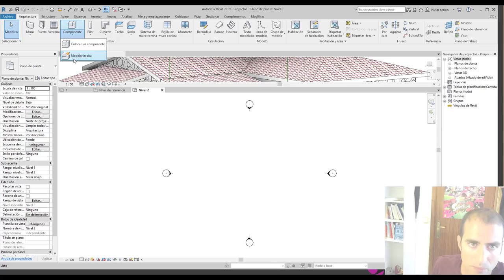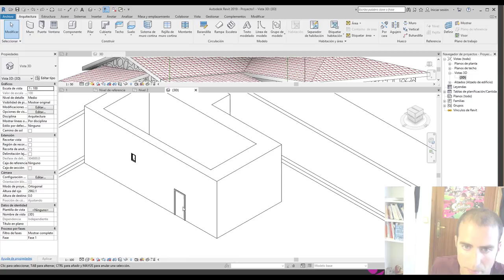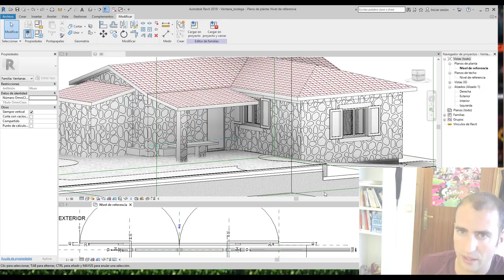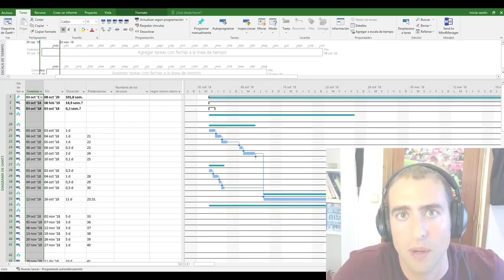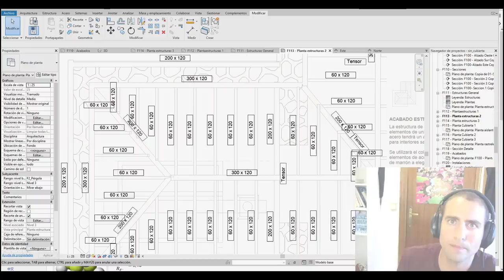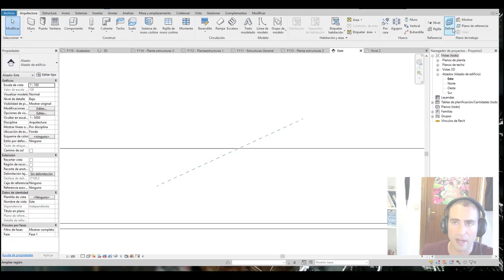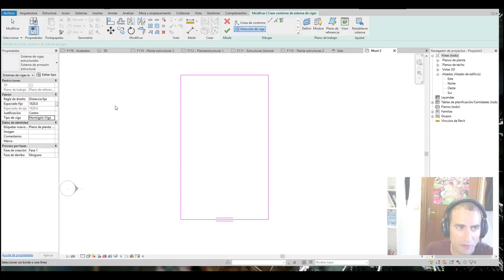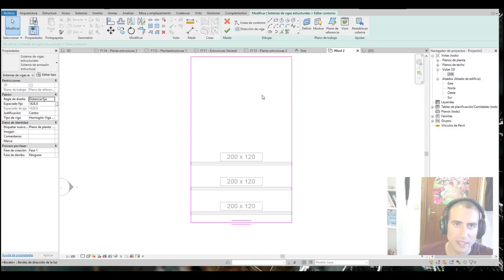Restauración BIM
Seguro que por una vez estás deseando ver un proceso de construcción con metodología BIM en la que el mismo que te cuenta las decisiones de diseño del edificio es el que se ha mojado y arriesgado en los momentos clave de gestión y el modelado BIM.

*Original Music by:
Antti Luode.
Vinnieprabhu.